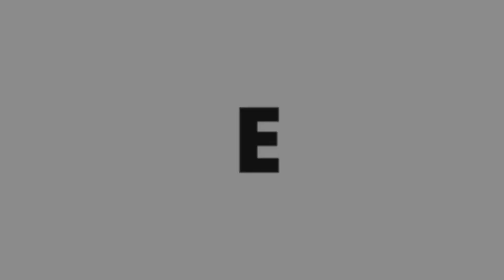My Everyday Hairstyling Routine For Longer Hair | Mens Long Hairstyle 2018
Hey everyone Today I'll show you my Everyday Hair Styling Routine For My Longer Hair.
The Hairstyle Is great and the technique I'm using is great and will help to style my Longer hair.

On My Channel You’ll Find Videos About Men’s Hair Grooming And Lifestyle Which Will Upgrade Your Lifestyle.

Feel Free To Write To Me In The Comments
And...
Mess With The Hair But Don't Mess The Hair!!